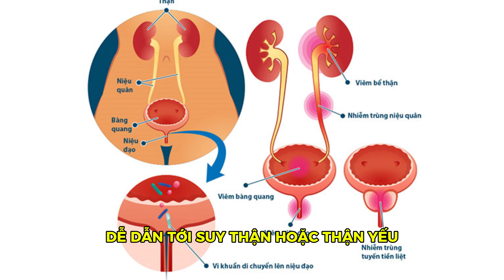8 loại thực phẩm mà người có vấn đề về THẬN nên ăn? | Bác Sĩ Dung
8 loại thực phẩm mà người có vấn đề về THẬN nên ăn ?
Người có vấn đề về thận cần chú ý đến chế độ ăn uống để duy trì sức khỏe và hỗ trợ chức năng thận. Dưới đây là tám loại thực phẩm nên được ưu tiên trong thực đơn hàng ngày: cá béo chứa axit béo omega-3, giúp giảm viêm và bảo vệ chức năng thận; lòng trắng trứng cung cấp protein chất lượng cao mà không tăng gánh nặng lên thận; ớt chuông đỏ giàu vitamin C và chất chống oxy hóa, giúp cải thiện sức khỏe thận; tỏi giảm viêm và có khả năng làm giảm cholesterol, bảo vệ thận; dầu oliu chứa chất béo không bão hòa đơn, tốt cho sức khỏe tim mạch và thận; súp lơ giàu chất xơ và chất chống oxy hóa, giúp cải thiện chức năng thận; táo chứa pectin, giúp kiểm soát đường huyết và giảm cholesterol, hỗ trợ thận; quả nam việt quất ngăn ngừa nhiễm trùng đường tiết niệu, thường gặp ở người có vấn đề về thận. Những thực phẩm này không chỉ cung cấp dinh dưỡng cần thiết mà còn giúp giảm gánh nặng cho thận, hỗ trợ chức năng thận hiệu quả hơn. Tuy nhiên, người bệnh cần tham khảo ý kiến bác sĩ hoặc chuyên gia dinh dưỡng trước khi thay đổi chế độ ăn uống để đảm bảo phù hợp với tình trạng sức khỏe của mình.

00:00 8 loại thực phẩm mà người có vấn đề về thận nên ăn

© Bản quyền thuộc về Bác Sĩ Dung
© Copyright by Bác Sĩ Dung ☞ Do not Reup